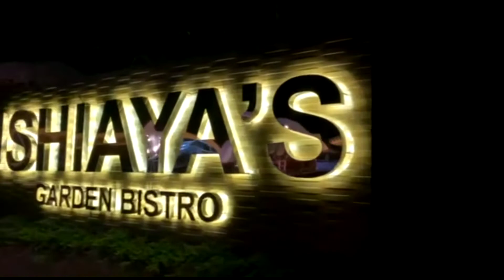LALA ASH'S 20TH BIRTHDAY BLAST | Elizia Briella Vlogs